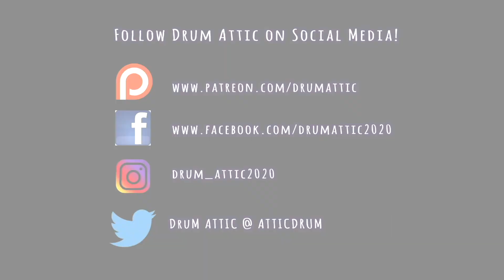CHRISTMAS TIME - THE DARKNESS Drum Cover Collaboration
Thank you to our Patrons:
Charles Hilding, Blake Nunn, John Page, BrentX, Marcus Drums

One-Time Donors:
Anonymous

Want to support the Drum Attic? Here are some ways you can do that:

If you'd just like to make a one-time donation to support what we do:

100% of the profits from these two designs go to support To Write Love On Her Arms.

*Each drum cover is the finished product of a single take. Though it may have taken one or two times to get it right. It's not always flawless, but it's live and it's honest.

Take a moment and follow Drum Attic on social media!

Twitter: Drum Attic @ Attic Drum

BIG SHOUT OUT to our good friend, David Whitaker, for the crazy awesome motion graphic!